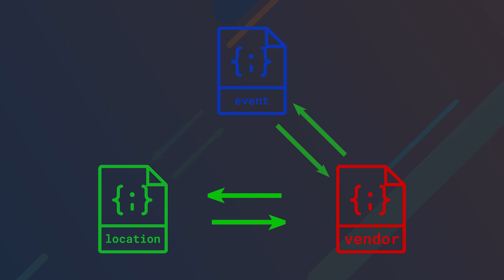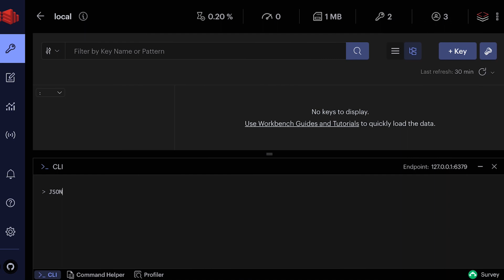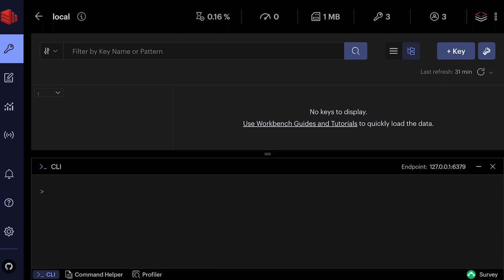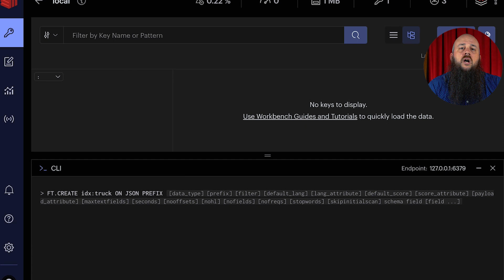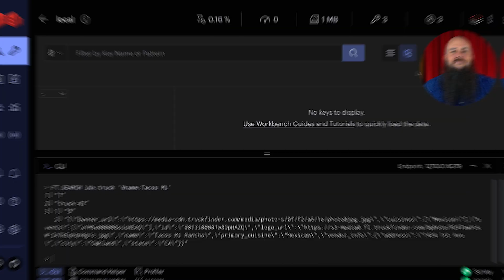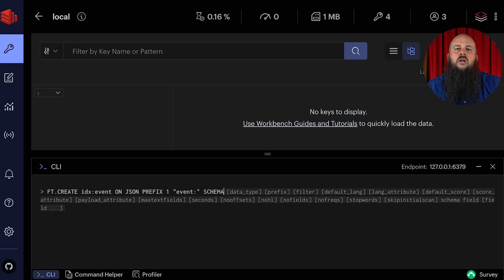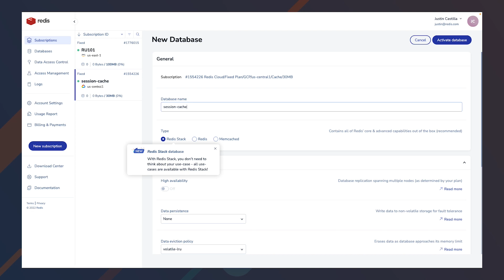Redis and JSON Explained (Revisited)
Hungry for more Redis and JSON tips and tricks? Check out this video from Redis on how to create and update JSON documents in a Redis Stack instance! Then create secondary search indexes with Redis and Search to query Redis for some delicious results!

00:00 Introduction
00:32 Why we use Redis Stack
00:44 Intro to the use case
01:22 JSON.SET truck:42 - create and store a vendor JSON object
02:00 JSON.SET location:23 - create and store a location JSON object
02:21 JSON.SET event:11 - create and store an event JSON object
02:47 JSON.ARRAPPEND - ad an element to an existing JSON array
03:11 JSON.SET - adding to an existing JSON document
03:52 Redis Search & JSON
04:46 FT.CREATE - creating a search index for "truck:" JSON documents
05:55 FT.SEARCH - query for text within a search index
06:40 FT.SEARCH - query for TAG words within a search index
07:10 FT.CREATE - creating a search index for "event:" JSON. documents
07:51 FT.SEARCH - query for numeric range within a search index
08:26 Conclusion

Need a Redis Cloud now? Sign up for a free Redis Cloud Essentials account